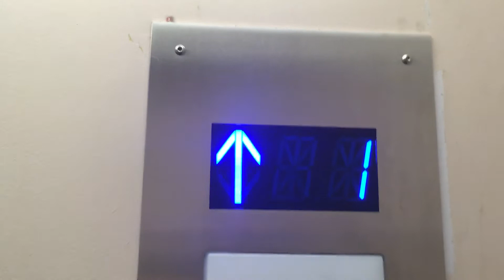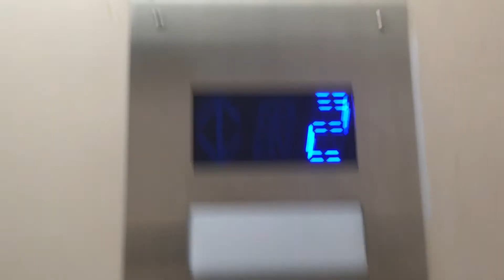Elevator 701 Papworth Avenue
Jolley Innovation